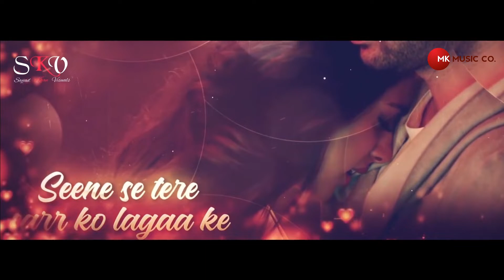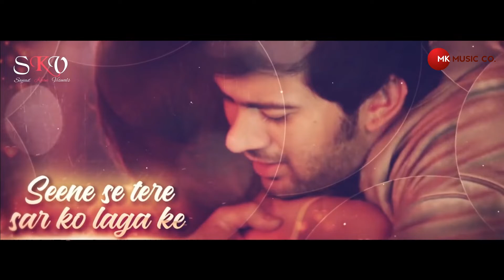Pal Pal Dil Ke Paas X Kabhi Jo Badal Barse (Mashup) | Romantic Mashup 2022 | MK Music Company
MK Music Company Presenting -

Credits:-
Present - Pal Pal Dil Ke Paas X Kabhi Jo Badal Barse (Mashup)
Mashup Created By - NK Group & Mohan
Mixed & Mastered -  MK Music Company
Video Edit - Mohan
Visual By - Sajjad Khan